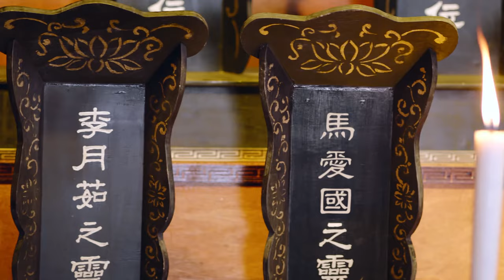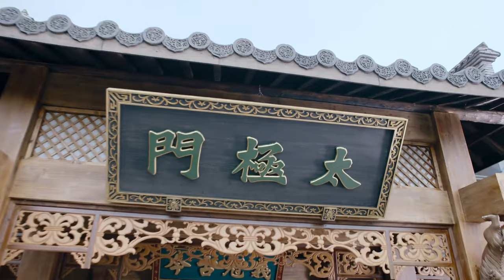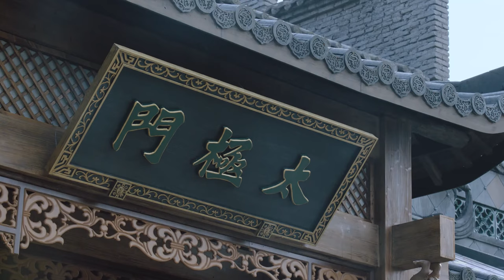獨家功夫電影！太極宗師 | 廢柴小夥為替父親報仇，苦練太極武功，成為一代宗師！⚔️功夫 動作 槍戰 戰爭 action | 歡迎訂閱